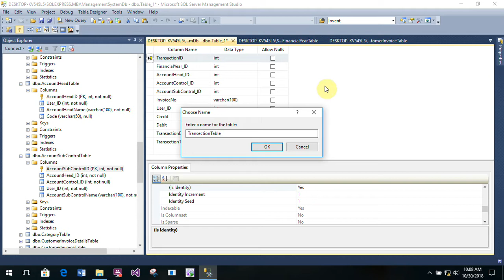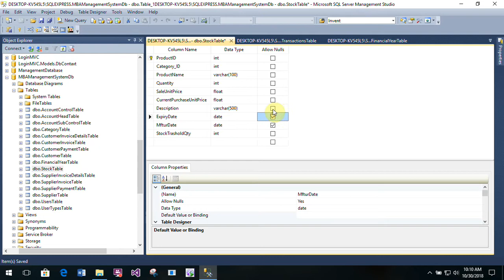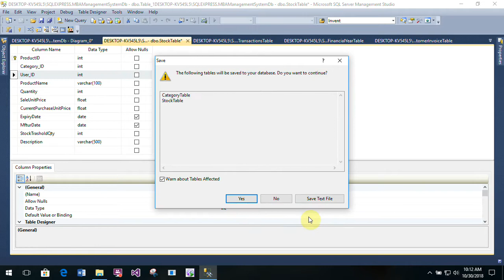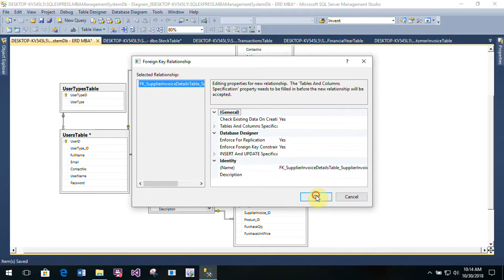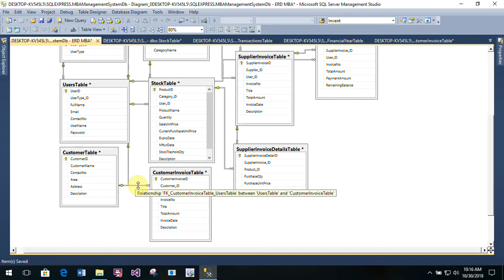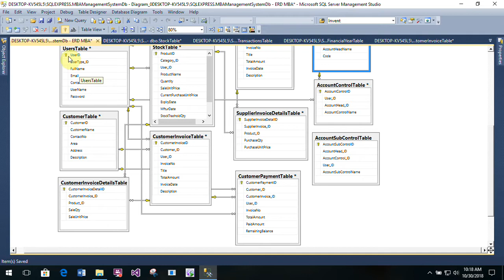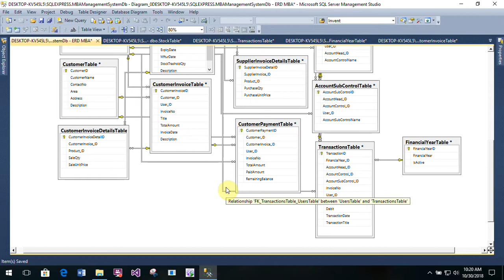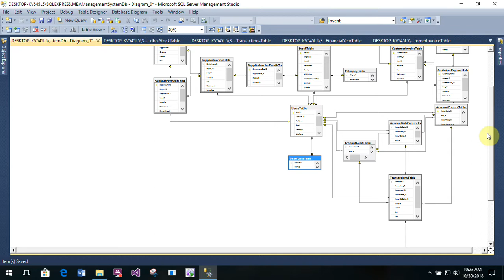Accounting Management System Part 4 Database in C#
relational algebra in database management system
accounting management system part 3 database in c#
accounting database in microsoft access
point of sale management system in c#
accounting software